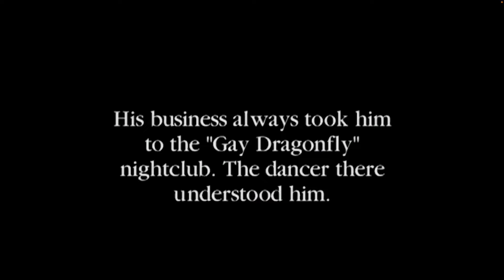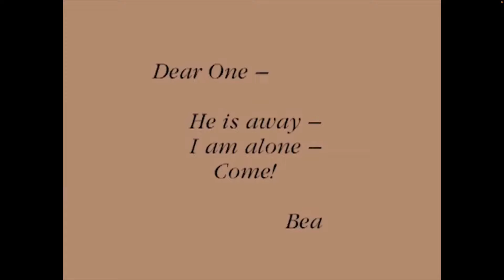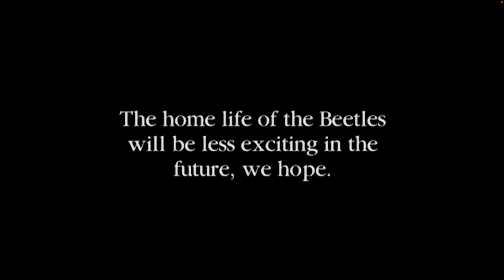Echo Stefania song w Visualizer Compilation of Silent Weird Public Domain films from early 1900's.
ECHO STEFANIA
 Concerto for Guitar. Stephen King, Composer & Performer, Guitar

I. Amoroso con Fuoco (0:00) | Tender, Loving, Affectionate with Fire

II. Pesante Appasionato (6:25) | Heavy & Ponderous, Impassioned

III. Tranquillo con Brio (10:20) | Peaceful with Gusto

This classical guitar concerto chronicles THE life journey OF BEAUTIFUL STEPHANIE. A childhood shattered at age FOUR with the death of her Mother, growing into an adult with a narcissistic, emotionally unavailable Father, and finding some healing and love of life in the face of confirming her darkest fears.

This video has nothing to do with that, however. This video is a compilation of snippits of early 1900 stop-motion and just plain weird freaky movies.  I love re-purposing public domain video. I love the energy of these old movies as well; just people being crazy creative. I want to spread the word and have them live on, hopefully breathing some new life into it by pairing it with my music. Some of the video is particularly apt ... the dancing pig "Le Cochon Danseur" is horrific, of course, but at times the movement is 100% in sync with the guitar playing.

If you want to see full versions of any of the videos found in this compilation, here they are. They are worth it to see the whole videos in their original context: